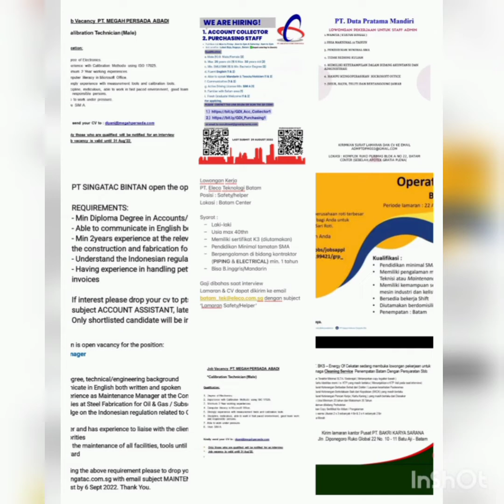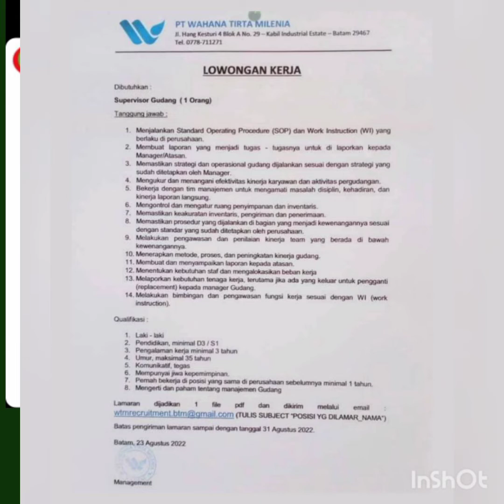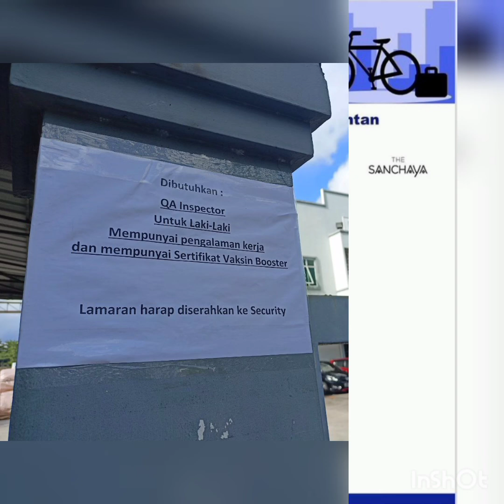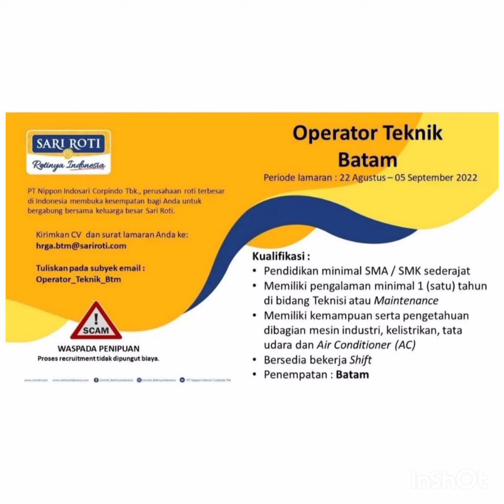Lowongan Kerja Batam Hari Ini Loker Batam Terbaru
cara melamar sesuai email yang ada di vidio